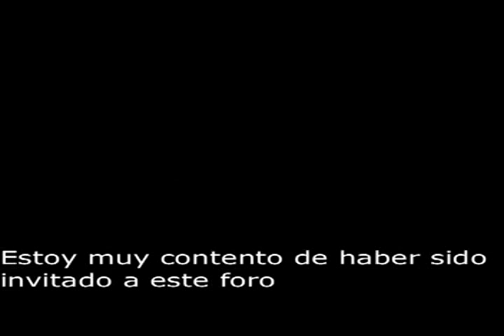Científico Robert Ramírez. ¿Cómo llegué a ser un científico? Subtitulado al Español.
Robert Ramírez es Catedrático de la Universidad San Francisco State University y fue invitado por iBioMagazine para relatar la forma en que llego a ser un científico y así alentar a las personas que pueden lograr a llegar a serlo también contando en su caso momentos muy difíciles por los que paso en su origen humilde.

Aquí dejo unos links .- Pág de Robert Ramirez de la Universidad de San Francisco State University.